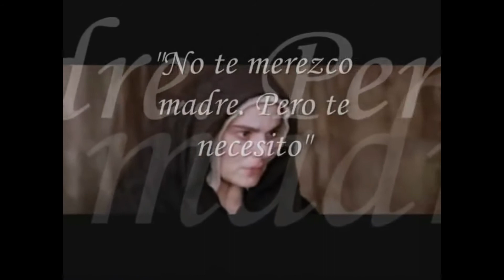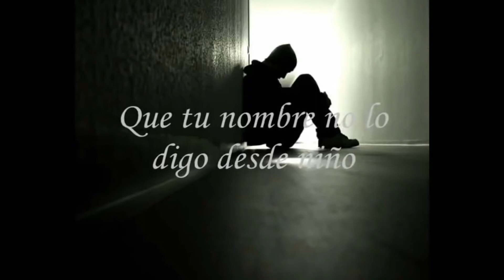1er día de triduo a María Inmaculada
La Inmaculada Concepción, conocida también como la Purísima Concepción, es un dogma de la Iglesia católica que sostiene que la virgen María estuvo libre del pecado original desde el primer momento de su concepción por los méritos de su hijo Jesucristo. 🧕 💖